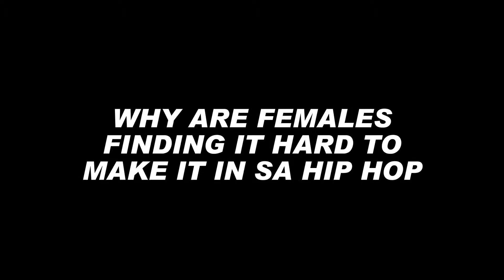Women In South African Hip Hop